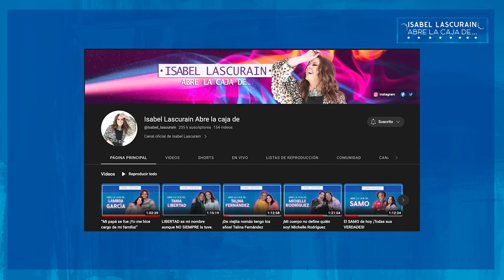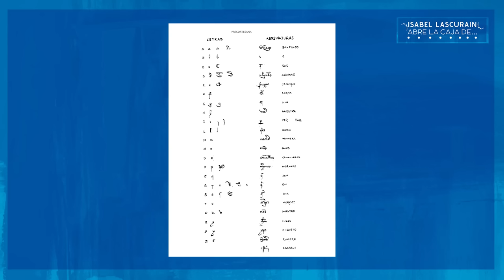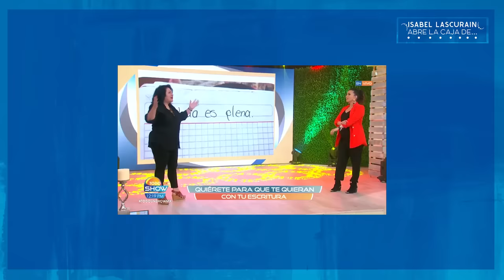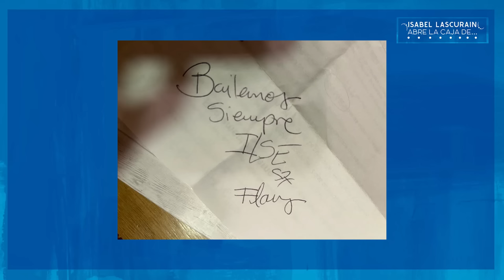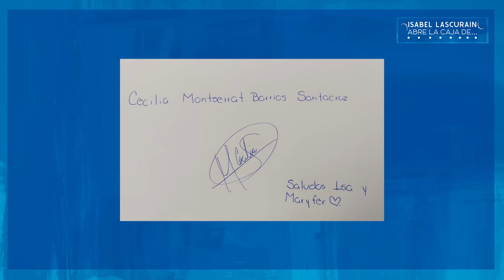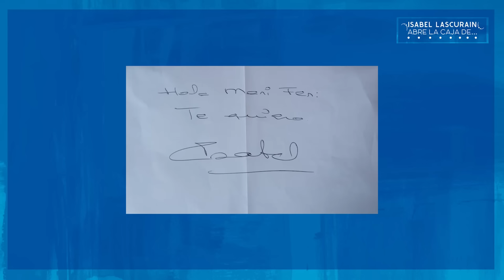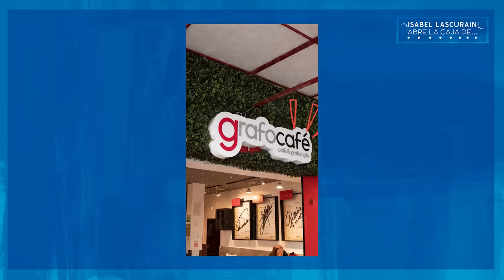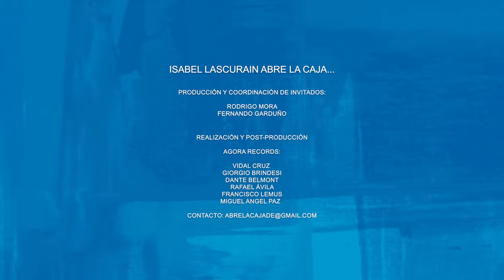Entrevista con Maryfer Centeno | ¡Tu letra dice mucho de quién eres!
¡Familia!
Comenzamos el mes de junio con nuevo episodio, mi invitadaza de esta semana @MaryFerCenteno a quien quiero y admiro su profesión. En verdad me parece super interesante y apasionante lo que hace, el estudio del lenguaje corporal y la grafología, todo lo que puedes descubrir y saber de una persona con su letra. Ella es un ser de luz, divina y una gran persona, te quiero Maryfer.

Gracias a los que enviaron sus mensaje para que Maryfer los analizara. Los quiero y gracias por estar aquí un jueves más.